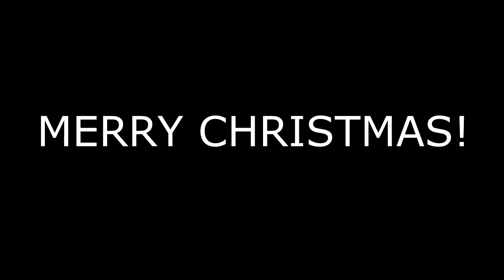Merry Christmas!!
Thank you to all of my friends and family!